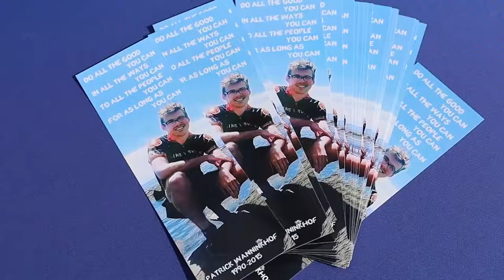Freebee PalmettoBay FDOT 2019 event recap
MyFDOT_Miami & @PalmettoBayVlg partnered for special @RideFreeBee to highlight the putitdown distracted driving campaign.